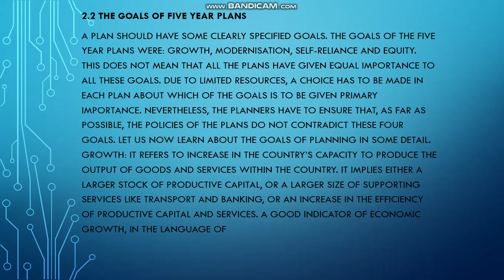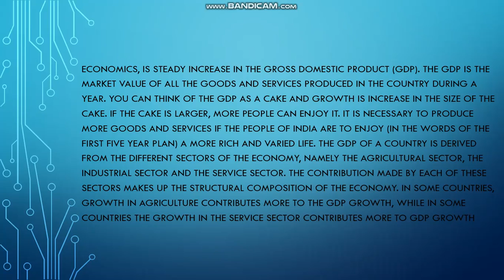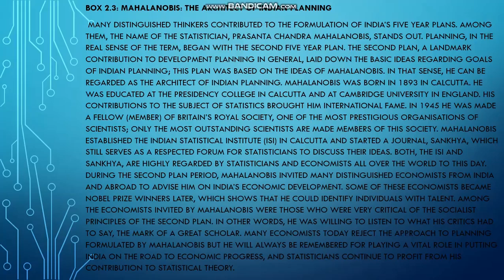Class-11 Economics lecture-7